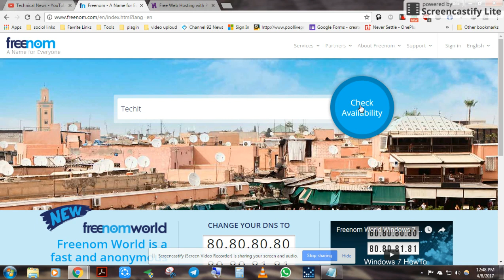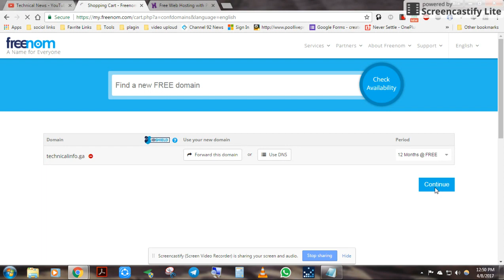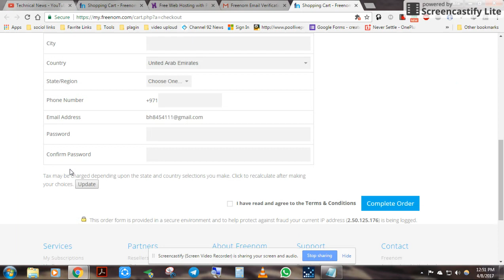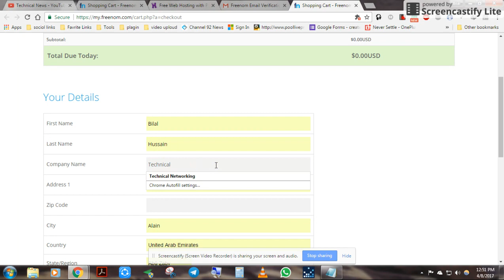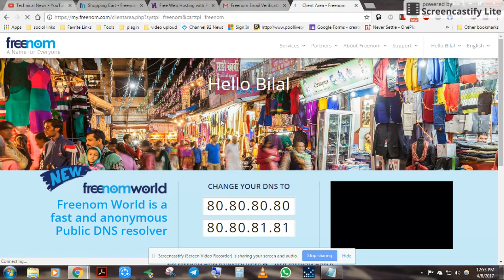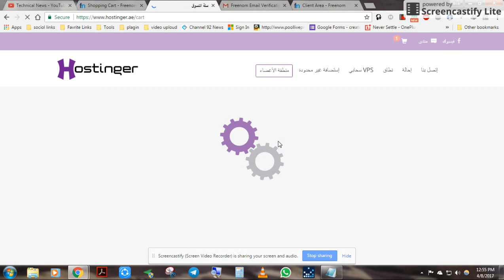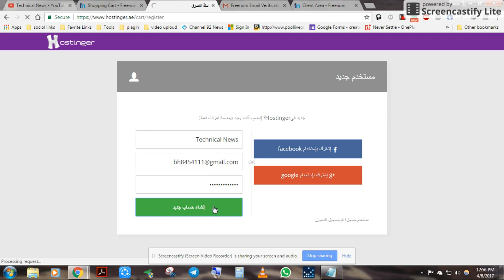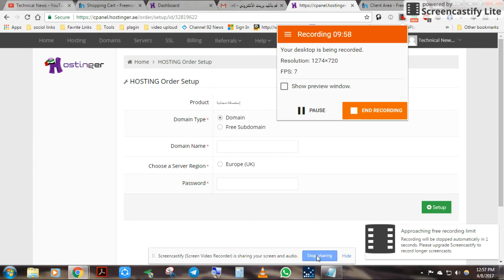How To Create A free Domain And Free Hosting Class No 1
Is Class Main Hum Sirf Free Hosting And Free Domain Purchase karain gay lets Start